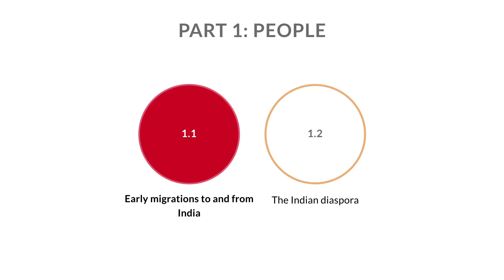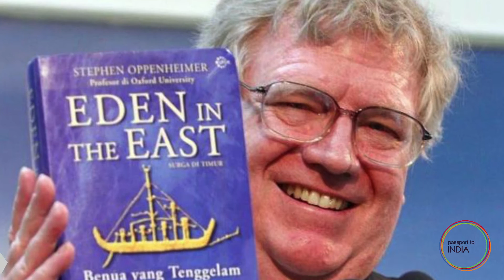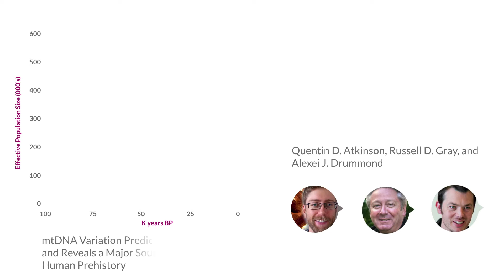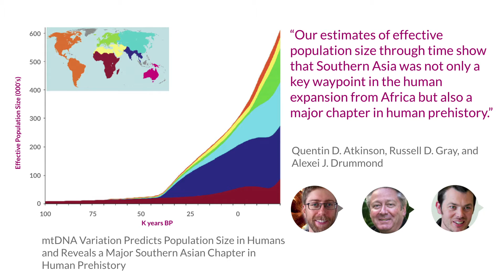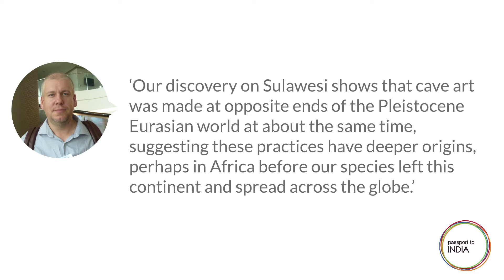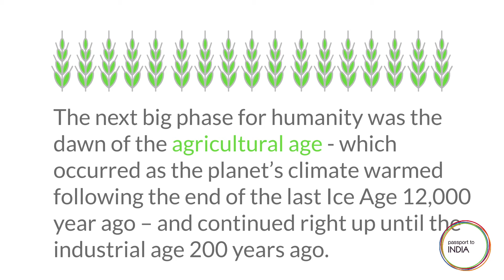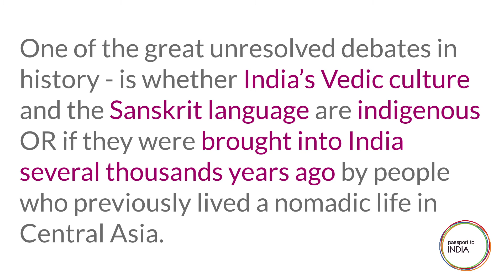Early Migration to and From India [The Importance of India MOOC 2.1.1]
Course instructor Nick Booker recounts DNA and archaeological research to answer questions such as: When did the first humans arrive in India? How did they get there? And where did they go onto after India?

He also introduces the Indo-Aryan controversy, which deals with questions relating to whether India's Sanskrit language and Vedic culture is indigenous to India or came from a group migrating into the country thousands of years ago.

Join over 10,000 enrolled learners on the Coursera MOOC! With a rating of 4.6/5, "The Importance of India" is set to become one of Coursera's top rated courses!

to enroll in the course and join the online discussions now!

Professor Brian Joseph of the Ohio State University and Nick Booker of IndoGenius are the instructors for this highly engaging course meant to inform young Americans about and prepare them for study and internship in India. Learners from around the world and especially India are also taking part and contributing thoughtful perspective in the course discussion forums.

COURSE TESTIMONIALS:

“I have not seen such a comprehensive, clear, and forward-looking account of India in my recent years of research into Indian culture.”

"I loved the energy the instructor embedded in each lecture. He seems to be passionate about his subject and masters the content."

"There is so much I've learned form this course that I never learned from my history courses back in my K-12 years. On top of that, I have come to love India more than I previously did, and I previously lived in India to study Hindi and Hinduism at my university - so that says a lot."

"[I] Learned much about the country that I'd not known before: its past strengths, its tremendous growth possibilities, use of technology to develop in non-traditional ways versus Europe, China and the Americas. Makes me think more about global influences of ALL countries and how diverse the world is in culture, language, social and political policies, diversities within as well as outside of countries and how the world may be in fifty or 100 years from now. Enormously exciting.”